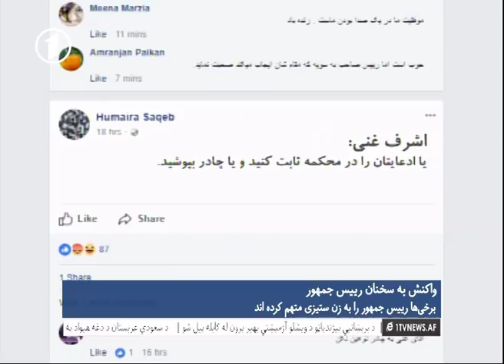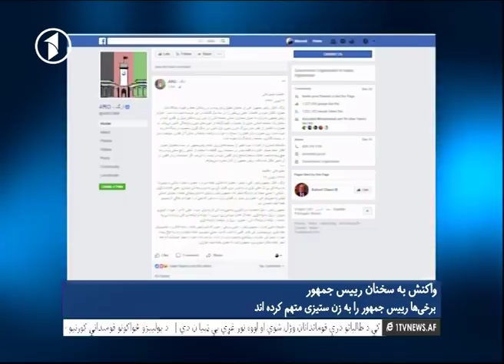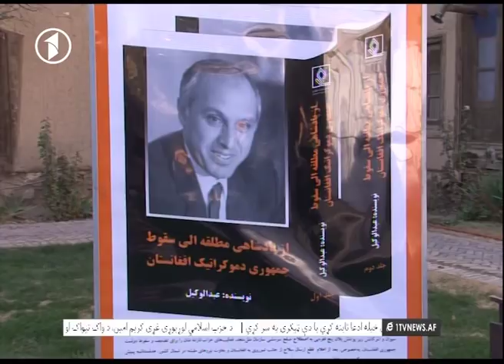1TV 10pm Dari News.03.12.2017. خبرهای ده شب تلویزیون یک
خبرهای ده شب تلویزیون یک-یکشنبه ۱۲قوس